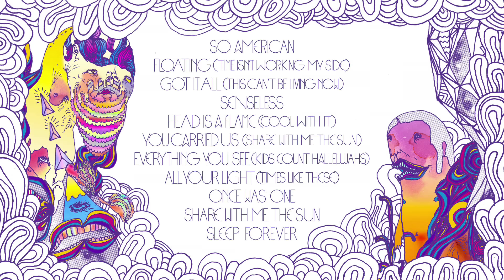Portugal. The Man - Everything You See (Kids Count Hallelujahs) [Official Audio]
Official Audio for "Everything You See (Kids Count Hallelujahs)" by Portugal. The Man off their album, In The Mountain in the Cloud.

Lyrics:
Everything you see, everything you see
Can be measured, weighed, or gauged
Like the ones who will keep you company
All of the things that you'll ever be

When all the kids count hallelujahs
We're seven miles high
Climbing up laser beams
Like the electric seams
All the kids are the rubber souls
The kids are just fine
Kids are just fine

Nothing to know that you always knew
So we'll all live on, and just celebrate the end
With all of the things that have come to pass
(All of the things that have come to pass)

And all the castles they command
They'll come sink their teeth in
While the waves are crashing down
We'll just sink our toes in